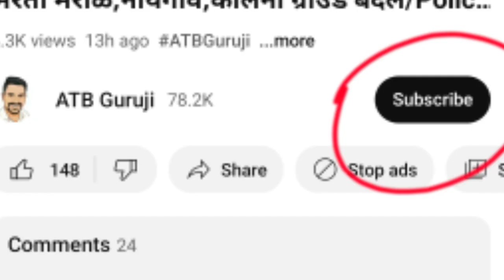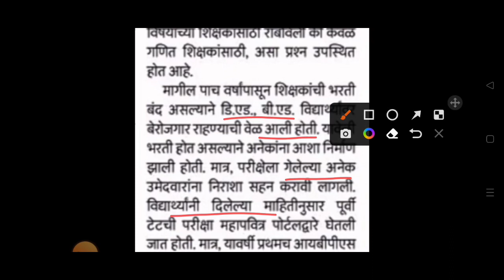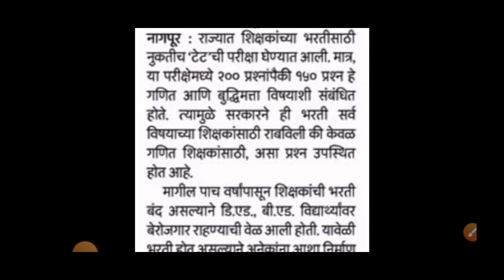Tait exam 2023 | Tait exam new update | Tait exam maharashtra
Tait exam 2023 | Tait exam new update | Tait exam 2023 | Tait exam maharashtra

Instagram: user id - (atbguruji)